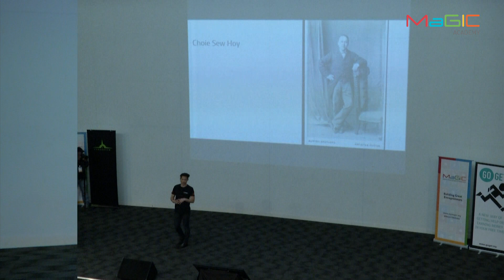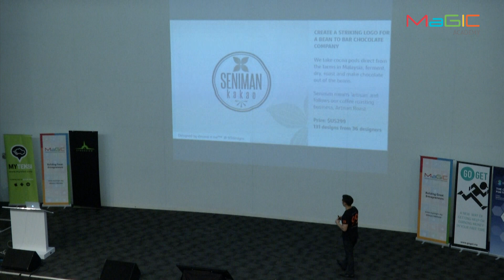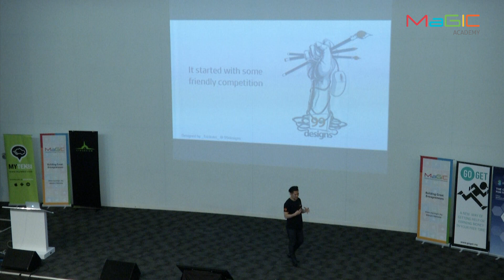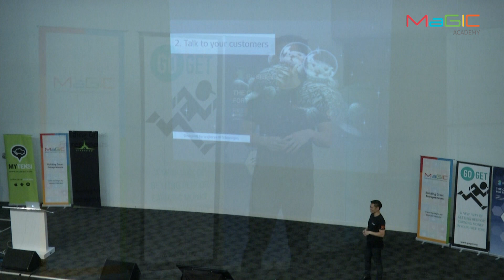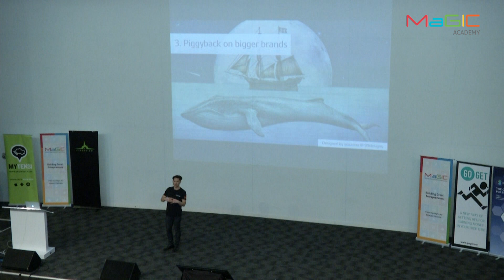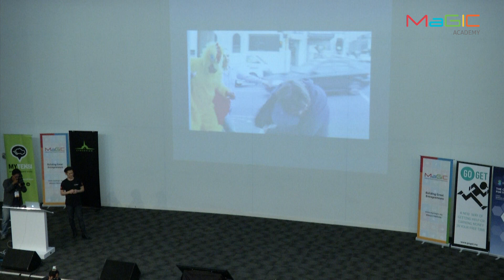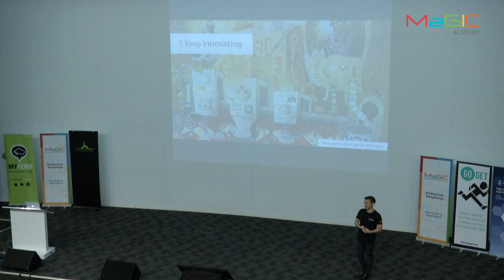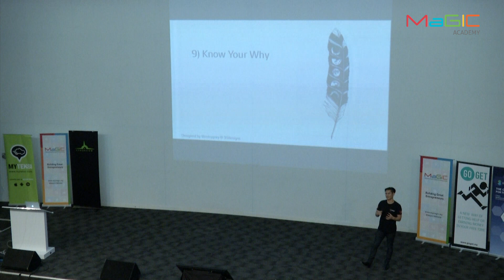MaGIC Academy - Going Global with the World's Largest Design Marketplace (Jason Sew Hoy)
What data is important and matters to your company, what doesn’t matter and what tools should you know and already being using with an eye to the future.

Key Learnings:
-How to take your startup global the minimum-viable way.
-3 ways to supercharge your word of mouth
-How to support, educate and promote your community